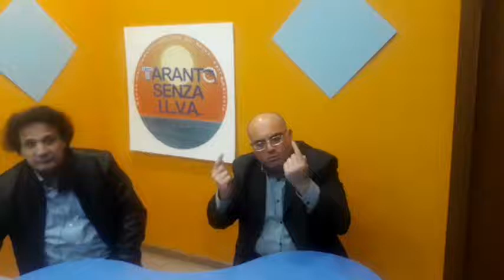DIRETTA FB: TARANTO, QUALE CULTURA CON IL MOSTRO ILVA?